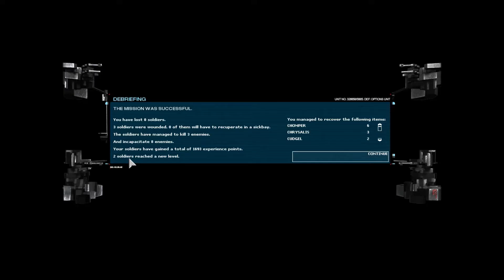UFO Aftermath: Episode 9, Squad Rotation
After the successful Area 51 mission, I take some time to update our roster and secure our positions. The soldiers take on many missions, ranging from mundane Transgenant cleanup to a UFO assault.